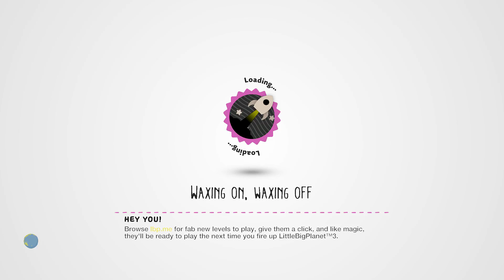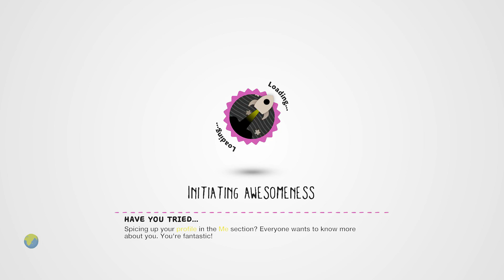LittleBIGPlanet 3 - That Ain't No Whale [Playstation 4]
thereal8bittheater